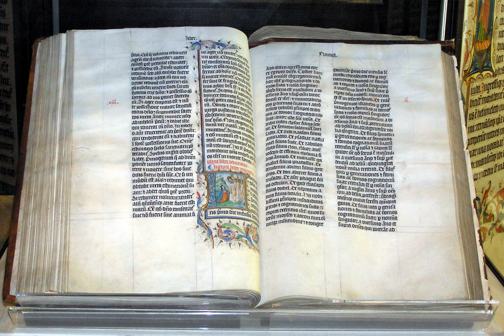Development of the New Testament canon | Wikipedia audio article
This is an audio version of the Wikipedia Article:
Development of the New Testament canon

SUMMARY
The canon of the New Testament is the set of books Christians regard as divinely inspired and constituting the New Testament of the Christian Bible. For most, it is an agreed-upon list of twenty-seven books that includes the Canonical Gospels, Acts, letters of the Apostles, and Revelation. The books of the canon of the New Testament were written before 120 AD.For the Orthodox, the recognition of these writings as authoritative was formalized in the Second Council of Trullan of 692. The Catholic Church made dogmatic definition upon its Biblical canon in 382 at the Council of Rome as well as at the Council of Trent of 1545, reaffirming the Canons of Florence of 1442 and North African Councils (Hippo and Carthage) of 393–419. For the Church of England, it was made dogmatic on the Thirty-Nine Articles of 1563; for Calvinism, on the Westminster Confession of Faith of 1647.